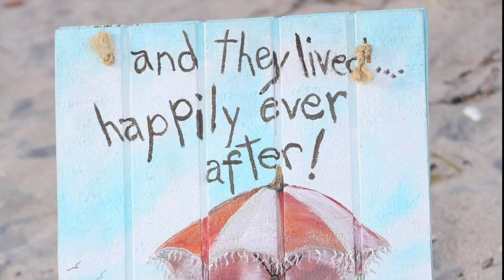Blind Pass Beach Wedding Englewood Florida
Consider Beach Breeze Weddings as your a one-stop-shop for all your wedding ceremony and reception needs;  Officiant, Planning, Canopies, Arches, Chairs, Video, Musicians, Dj’s, Photographers, Transportation, and so much more..
Thanks in advance.  I look forward to hearing from you.
Sincerely,
Allan Z